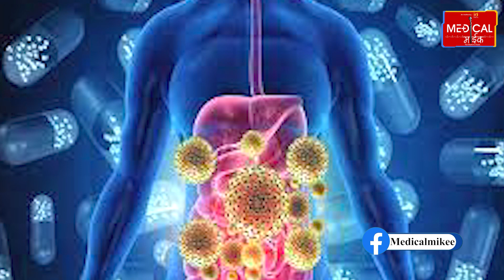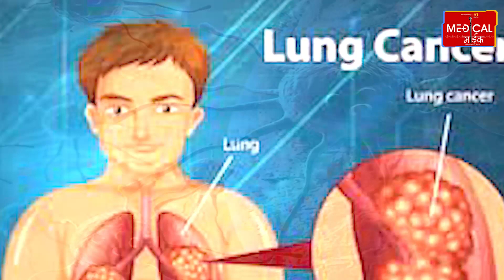Cancer समेत इन बीमारियों की दवाएं 40 फीसदी तक की गई सस्ती, जानें नए दाम।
कैंसर समेत इन बीमारियों की दवाएं 40 फीसदी तक की गई सस्ती, जानें नए दाम। दुनियाभर में कैंसर के मामले हर साल बढ़ रहे हैं। गैर संक्रामक बीमारियों में कैंसर से सबसे ज्यादा मौतें होते है। दुनियाभर में होने वाली हर छठी मौत इसके कारण ही है। लोगों को कुछ राहत देने के लिए सरकार ने कैंसर समेत कई बीमारियों के इलाज में इस्तेमाल होने वाली दवाओं के दाम 40 फीसदी तक घटा दिए हैं। इसके तहत जरूरी दवाओं की सूची में आने वाली 119 दवाओं की अधिकतम कीमत तय कर दी गई है। इससे कैंसर, फीवर और डायबिटीज समेत कई डिजीज की कीमत 40 प्रतिशत तक कम हो गई है। एनपीपीए ने जिन दवाओं की कीमत कम की है। उनमें खून में यूरिक एसिड कम करने वाली दवा, मलेरिया की मेडिसिन, बुखार की दवा पैरासिटामोल भी शामिल हैं।